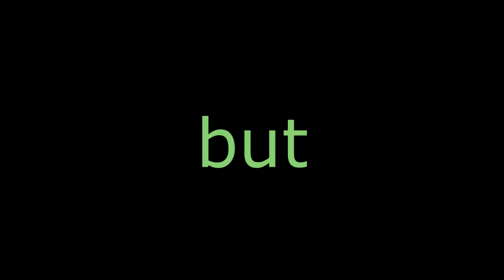Mattison Twatter The Documentary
First posted December 2nd 2019
Record October - November 2019

"Mattison Twatter came to this land with a dream, and a message. His dream, was only to take over the drug business in this new city. His message 'Don't stare at my fucking mustache' He's sensitive about it, you know?"
- Twatter's ex wife

long before the day's in the wonderful community of AP. As you can see back this he was angry, But once he began becoming intimate with his friends at AP, everything changed: for the better.